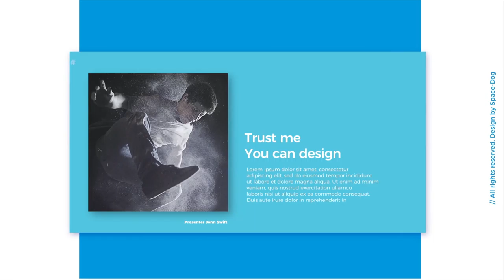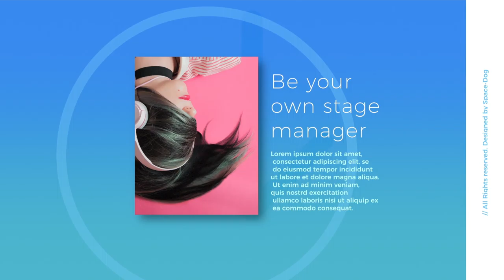Motion Typography | titles apple motion templates